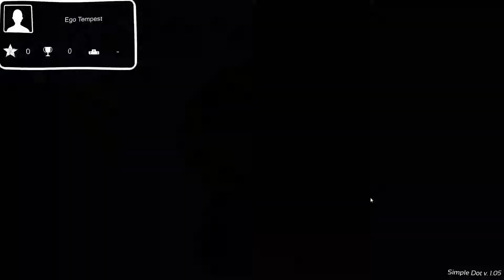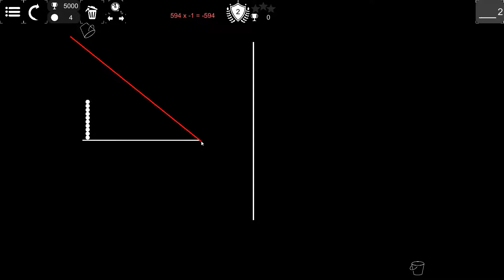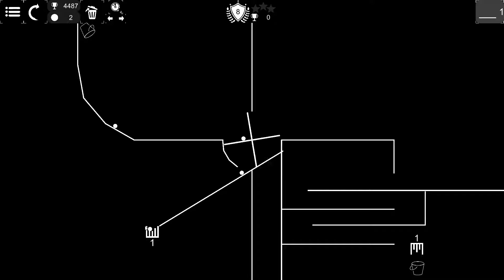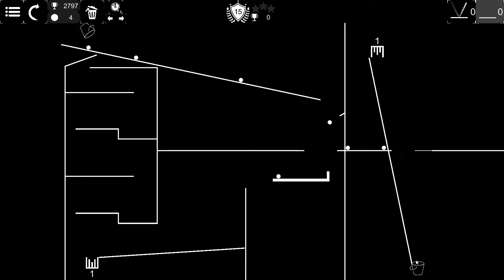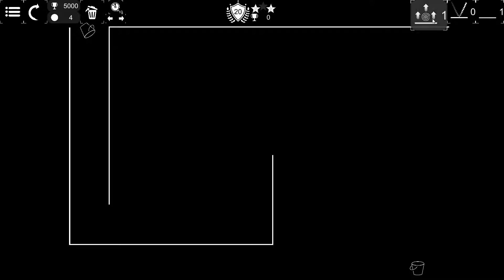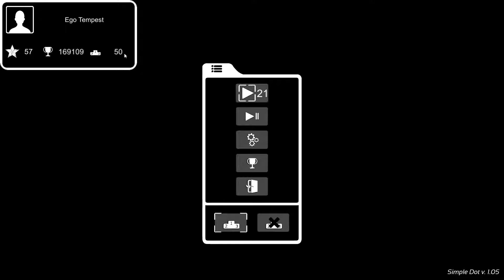Check'n Simple Dot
In this video I take a look at Simple Dot* a minimalistic puzzle game.
I really enjoyed this game, it's very simple to grasp and fun to conquer the levels in the right amount of lines. At $2 USD it's really worth a look.
See the developers description below.

Watch the video to see what the game is like for yourself then head to the following link to grab a copy.

Developers description...

Simple Dot is a minimalistic puzzle game, in which problems are solved with lines of various physical properties and the given surroundings.
Features:
-5 different types of lines to solve problems with,
-various environment mechanics
-60+ diverse levels,
-multiple ways of solving each problem,
-an amazing soundtrack created by Dawid Domagała,
-steam achievements.
-global rankings (optional – so no preasure),
Rules:
Objective:
-guide the balls from one bucket to the other.
Your tools:
-5 lines with various physical properties.
Support:
-delete unneeded lines,
-repeat levels as many times you want e.g. once for achievements (stars) and once for points.
Rewards:
-unlock Steam achievements and climb-up the global ranking with the points you gain!

Simple Dot is a passion project. Created in my spare time, responsible for sleepless nights, and - in the end - dedicated to my two newborns that are the newest addition to my family.